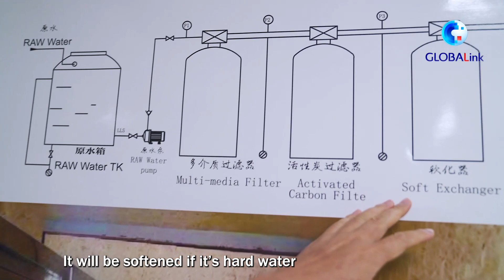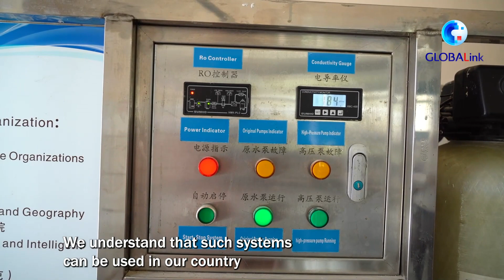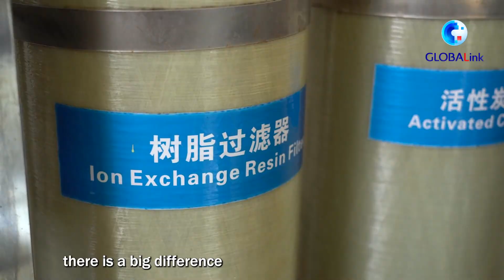چین کی ٹیکنالوجی سے کرغزستان میں صاف پانی لانے اور حالات زندگی کو بہتر بنانے میں مدد ملی ہے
کرغزستان میں ایک بار صاف پانی کی کمی کی وجہ سے ہیپاٹائٹس، ٹائیفائیڈ اور ملیریا کے واقعات میں اضافہ ہوا تھا۔ چین کی پانی صاف کرنے کی ٹیکنالوجی کی بدولت وسط ایشیائی ملک میں صاف پانی لانے اور حالات زندگی کو بہتر بنانے میں مدد ملی ہے۔